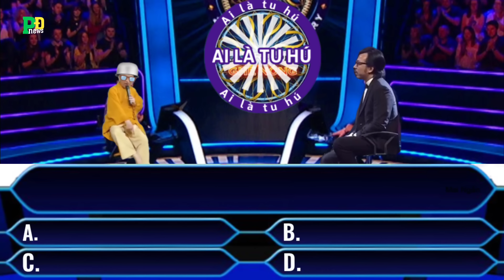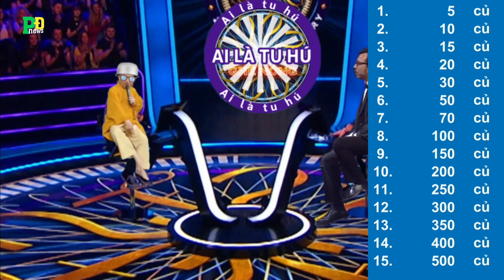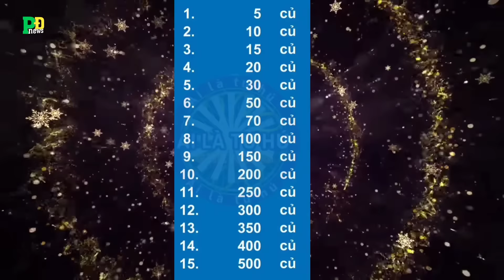Game show: Ai Là Tu Hú | tập 9 | Tần suất quan hệ, quy tắc con số 9